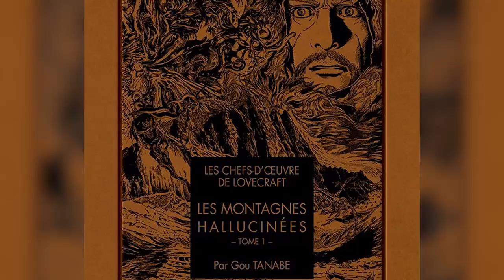HyperLink #71 - Lovecraft, archéologue de l’horreur w/ Alt236 & Julien PIROU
Cette semaine HyperLink part en expédition dans les tréfonds de la peur : l’oeuvre de H. P. Lovecraft, le mythe de Cthulhu et son héritage !

Visite guidée avec :
- ALT236, de la chaîne éponyme
- Julien Pirou, designer chez Ubisoft et animateur de Retro Island sur Gamekult Premium